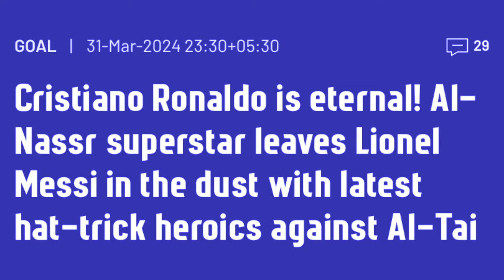kyndit ka pyrthei ba thep hattrick u ronaldo kylla dpei phum u messi bishni kiba bun peit balei